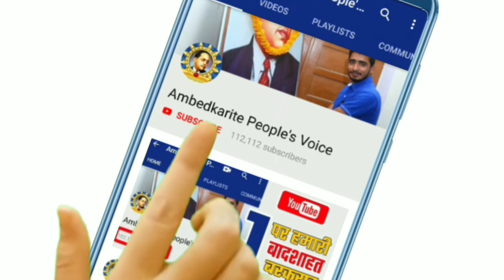बसपा ने युवा और औबीसी को लेकर बनाया बडा प्लान! || Mayawati | BSP | Akhilesh Yadav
हमसे जुड़े -